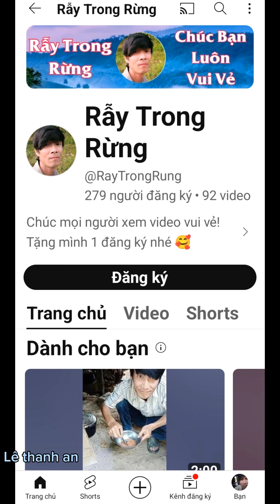đánh tiệc thôi nôi thật tưng bừng vào hoành tráng😅😅😅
video mang tính chất hài hước và giải trí Cao mong mọi người vào xem đăng ký ủng hộ mình nhé